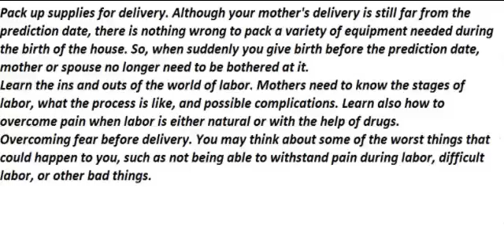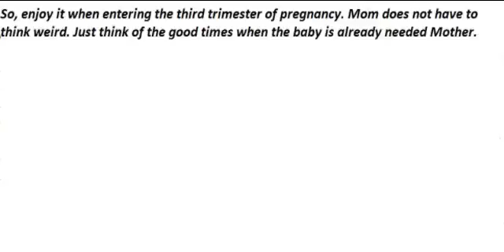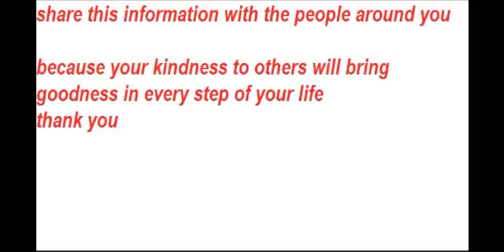The third trimester of pregnancy you should know